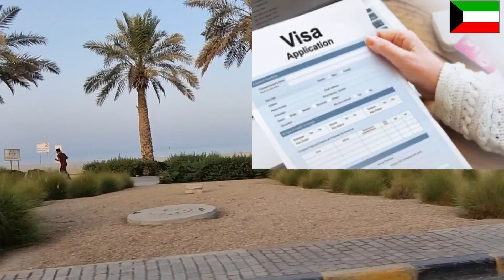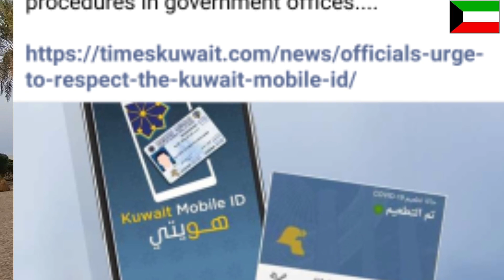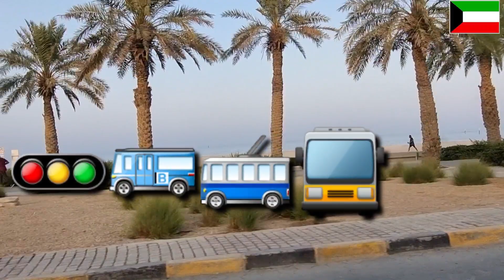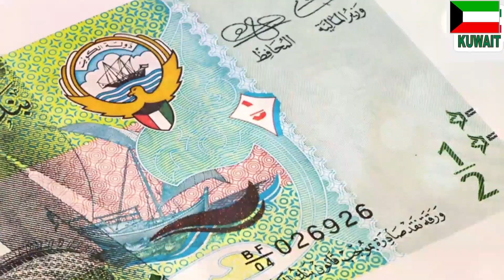🇰🇼কুয়েতের প্রতিদিনের আপডেট/ভিসার দাম কমানোর আশ্বাস/Kuwait News Bangla/Kuwait Visa Price/